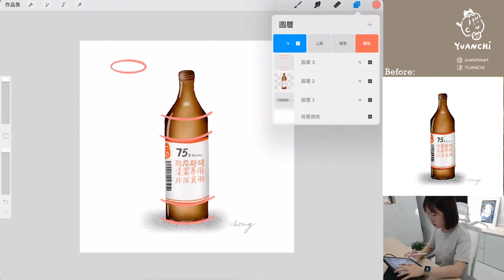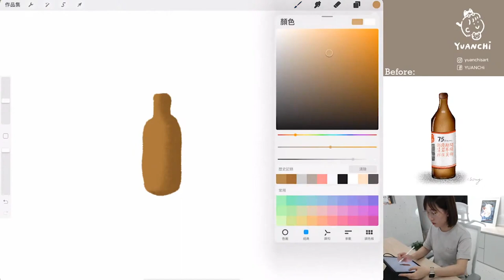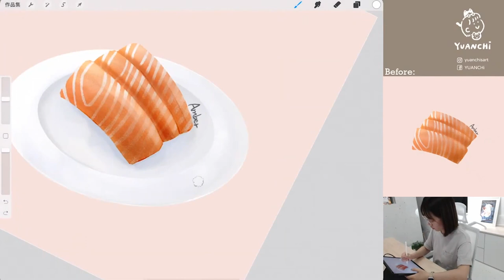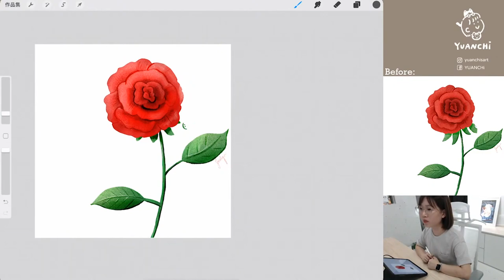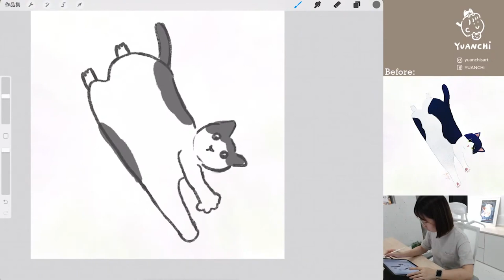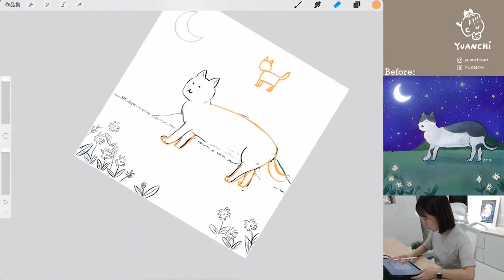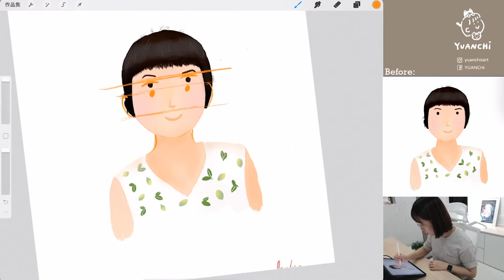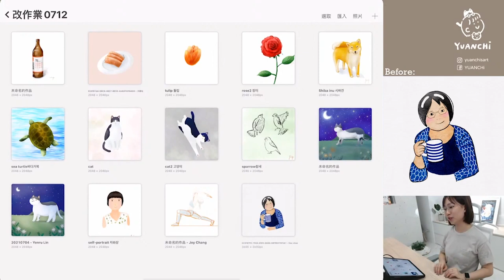【直播精華】LIVE 改作業｜iPad Procreate 插畫課 Ep.1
～直播改的是線上課程同學繳交的作業～

【影片章節】
00:00 片頭
00:08 酒精瓶
05:11 生魚片
09:07 鬱金香
11:26 玫瑰花
12:43 柴柴
14:19 海龜
15:06 貓咪1
16:40 貓咪2
17:51 麻雀線稿
19:14 場景1
23:02 場景2
23:37 人物肖像1
24:54 人物肢體
26:55 人物肖像2
27:54 片尾